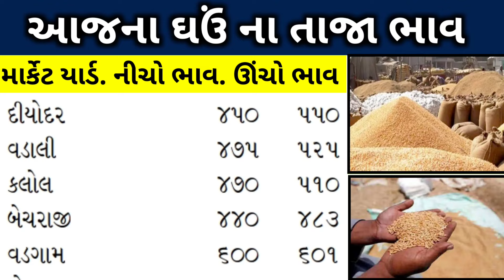ghav na bhav | 30-03-2024 | live ઘઉં ના ભાવ 2024: | નવા ઘઉં ની હરાજી |live wheat trading in APMC